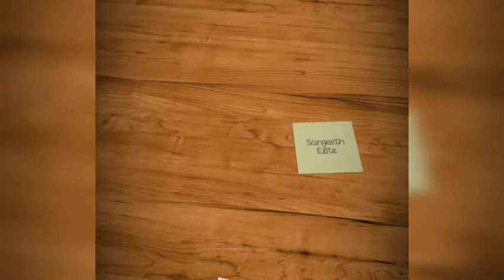"Vada Curry" recipe at home / வடகறி சுலபமாக செய்யலாம்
Easy Preparation of Vada Curry recipe

Bengal gram dal, toor dal, coconut , cashew nuts, cinnamon, cloves, anise, ginger, bay leaf , onion , tomatoes, oil , turmeric powder , garam masala powder,  red chilli powder, coriander powder